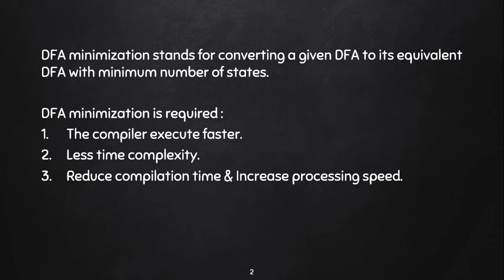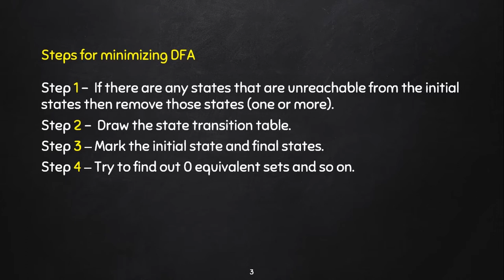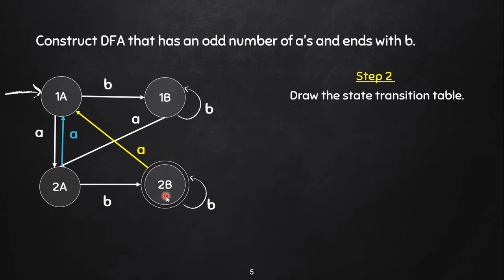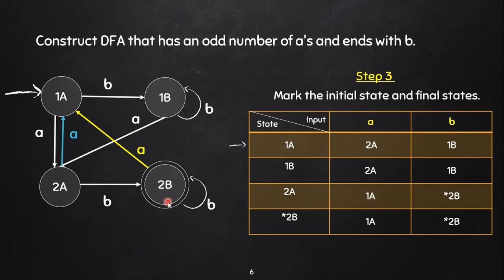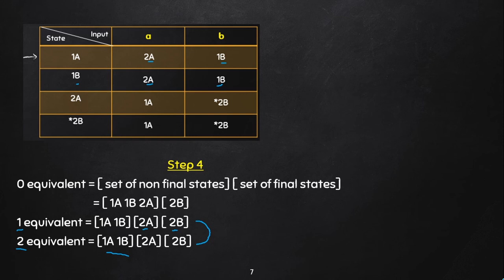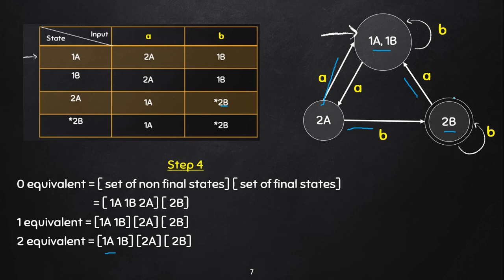Dfa Minimization || Theory of Computation || BANGLA Lecture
TOC 1 : Introduction to TOC
TOC 2 : Finite Automata
TOC 3 : Introduction to DFA
TOC 4 : Dfa of string which starts with 'a'
TOC 5 : Dfa of string which starts with 'aa'
TOC 6 : Dfa of string which starts with "aab"
TOC 7 : Dfa of string which starts with "10"
TOC 8 : Dfa of string which contains 'a'
TOC 9 : Dfa of string which ends with 'a'
TOC 10 : Dfa of string which ends with "ab"
TOC 11 : Starting and ending with different symbol
TOC 12 : Starting and ending with same symbol